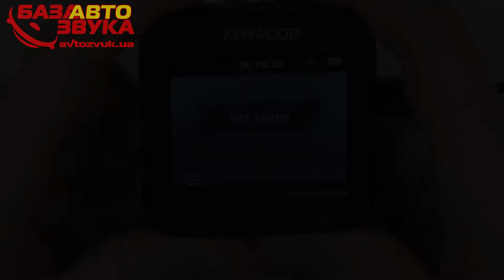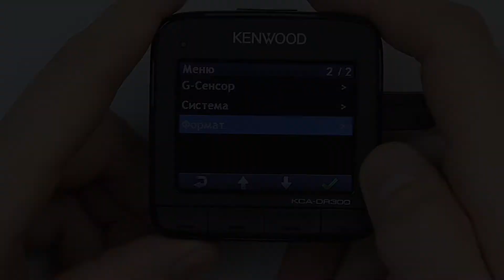Видеорегистратор Kenwood KCA-DR300 со встроенным GPS-модулем Обзор avtozvuk.ua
Компания JVC Kenwood, один из лидирующих мировых производителей аудио и видео продукции, официально представила видеорегистратор Kenwood KCA-DR300 со встроенным GPS-модулем. Новинка Kenwood отличается широкой функциональностью, отличным качеством картинки и простотой управления.

Корпус Kenwood KCA-DR300 выполнен в классическом форм-факторе. Видеорегистратор надежно крепится на лобовом стекле за зеркалом заднего вида с помощью крепкой присоски. Большой и яркий ЖК-дисплей 54 мм (2.4”) удобен для настройки направления съемки, поиска файлов и просмотра видео.

Современная 2 Мпикс CMOS-матрица KCA-DR300 записывает высококачественное видео в разрешении FullHD 1920×1080 (30 к/сек) и сохраняет без потери качества благодаря поддержке кодека сжатия H.264. С помощью технологии HDR (High Dynamic Range) качество съемки не будет зависеть от уровня освещения. Вы получите четкую видеозапись даже в условиях яркого или недостаточного освещения без чрезмерного или недостаточного экспонирования. Для хранения видеоматериала используется карта памяти микроSDHC не ниже 6-го класса объем до 32 ГБ.

Встроенный GPS-приемник повышенной чувствительности автоматически записывает информацию о поездке в видеофайл. Например, указываются данные о скорости, высоте, долготе, ширине и направление движения по компасу. Вы можете отобразить свое местонахождение на GoogleMaps™ при помощи веб-ссылки во время воспроизведения видео в программе Kenwood Drive-View Player.

Когда G-Сенсор регистрирует резкое движение, видеорегистратор KCA-DR300 начинает автоматическую запись видео.
Кроме того, файл блокируется, что не дает системе удалить его. Встроенный 3-осный датчик регистрирует динамическую нагрузку, показывая направление и силу вероятного удара.